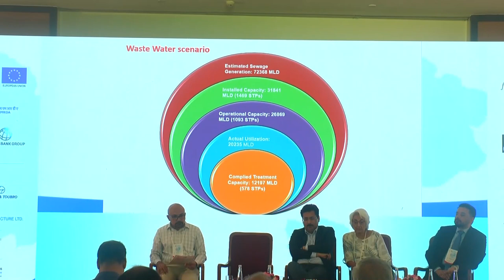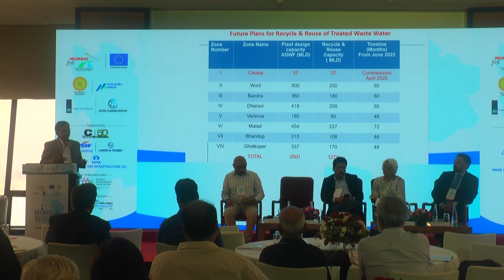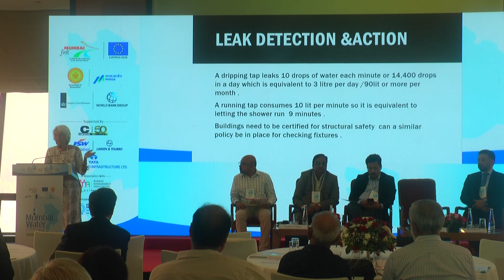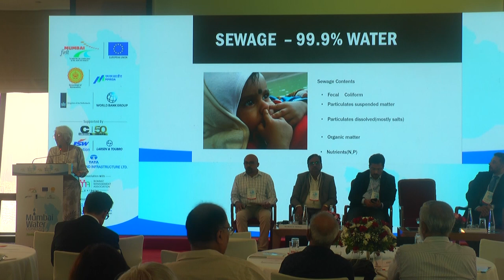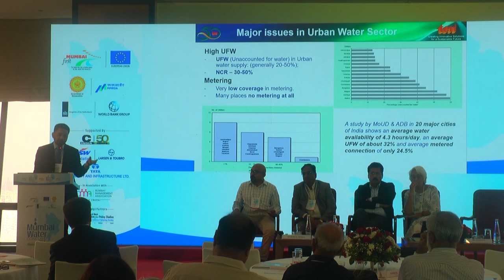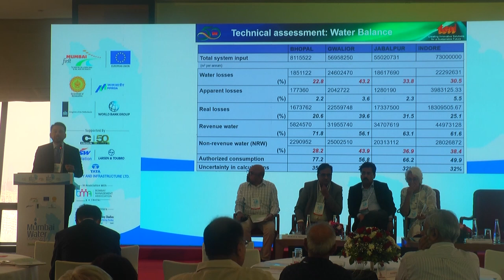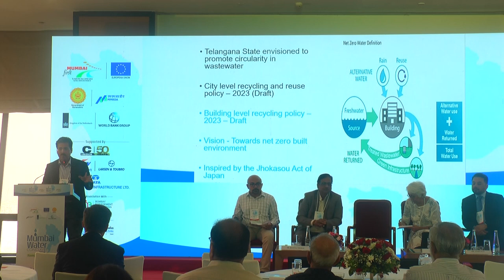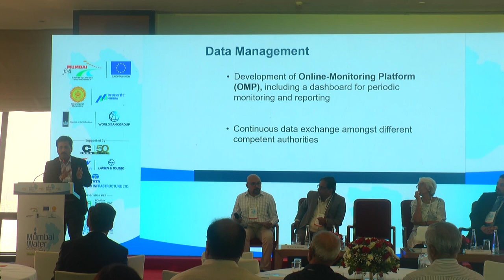Mumbai Water Conclave I Session 2 I Strategies for Freshwater Conservation